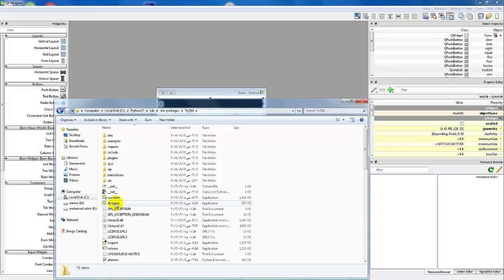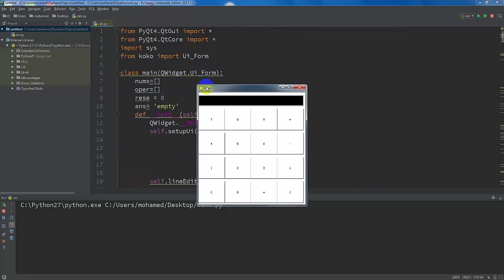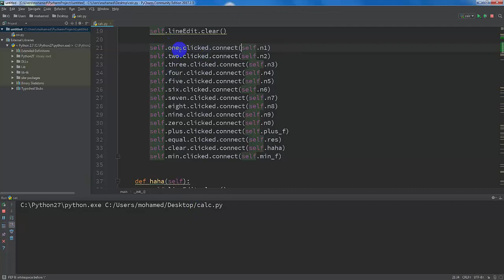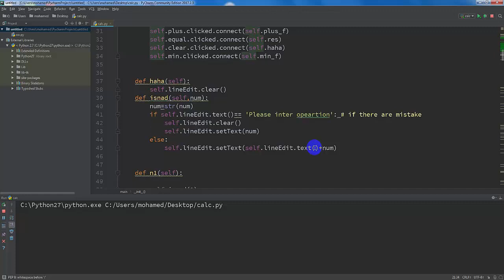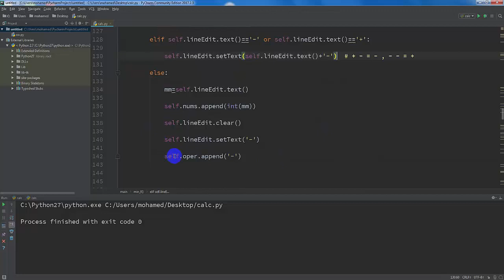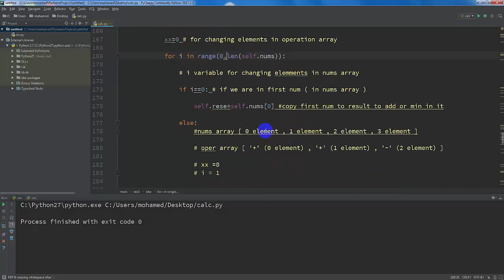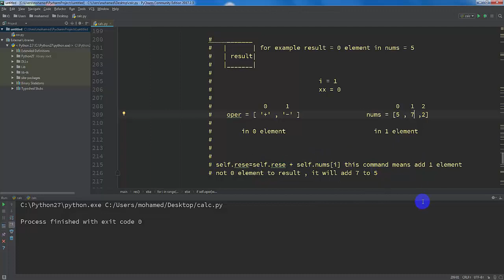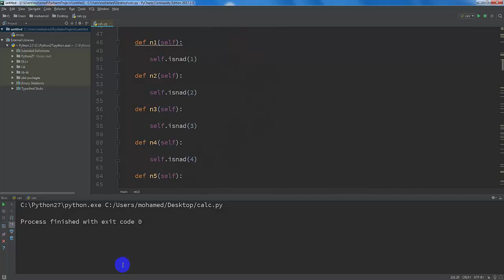تصميم و برمجة الة حاسبة بلغة بايثون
تصميم و برمجة الة حاسبة بلغة بايثون  2019
pyqt 4